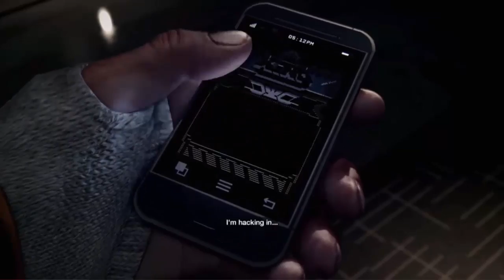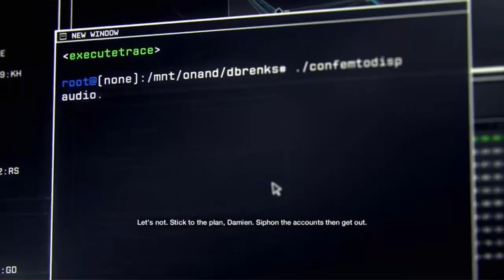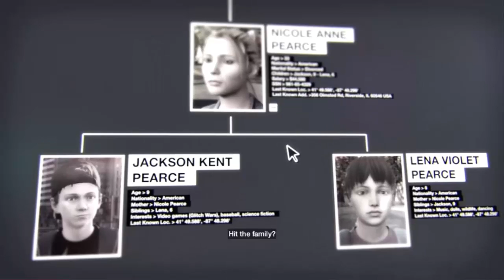Watch Dogs - Walkthrough #1 - Maurice (PS4 Gameplay)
This is the first part of Callum's Watch Dogs walkthrough series.